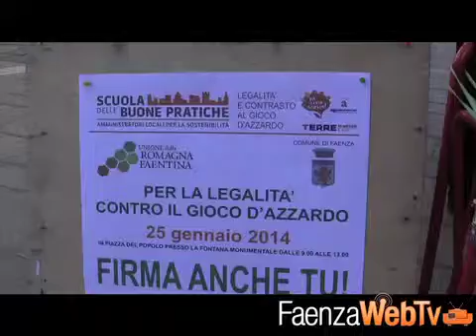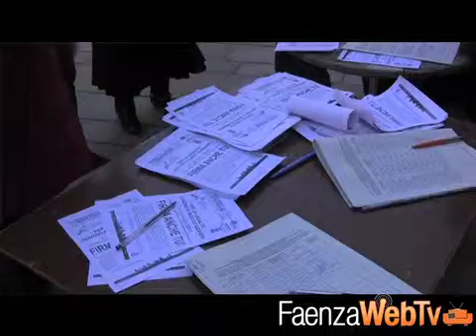Il Consiglio Comunale contro il gioco d'azzardo 25/01/2014